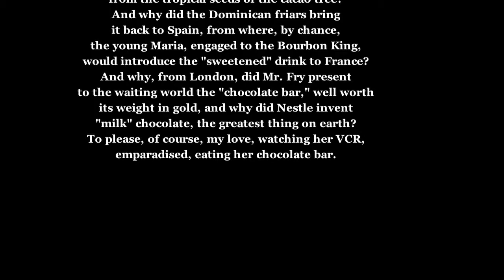Chocolate by William Baer- Multimodal Assignment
Multimodal Assignment